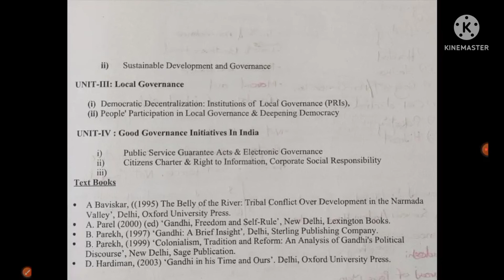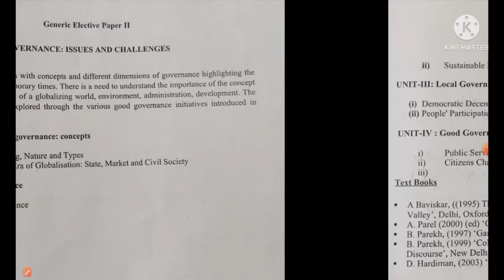Syllabus of (GE-2) POLITICAL SCIENCE ELECTIVE .For+3,2nd semester Politicalscience elective students